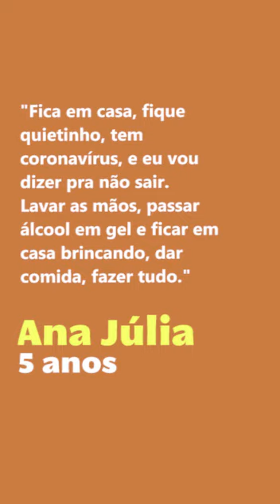ANA JULIA - Infâncias e Isolamento Social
Como uma criança vê esse momento? Quais as suas necessidades? Suas dúvidas. O que ela gostaria de dizer aos adultos? Escutar as crianças e permitir que o mundo conheça o que pensam sobre esse momento tão singular, em IsolamentoSocial! É o primeiro passo para garantir o seu DireitoàParticipação - uma causa Avante ao longo dos nossos 24 anos de atuação.

Acreditamos na importância da existência de condições para que elas possam expressar suas necessidades e desejos, de forma a possibilitar que suas falas colaborem com a implementação de ações que impactem na promoção, garantia e proteção de seus Direitos.
Acreditamos que essa escuta é fundamental para lhes dar visibilidade, reconhecê-las e valorizá-las como cidadãs. Criamos, ao longo dos anos, tecnologias sociais que promovem a escuta em contextos de TrabalhoInfantil e ViolênciaDoméstica, além de participar da concepção e produção do documentário internacional VoicesofChildren - VoC, que registrou falas de crianças de cinco países: Índia, Singapura, Brasil, EUA e Quênia.